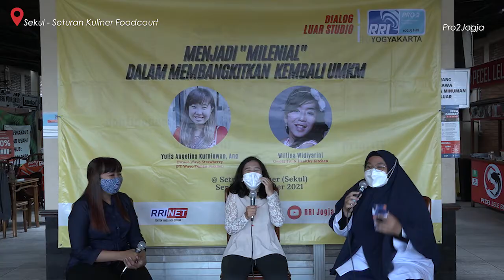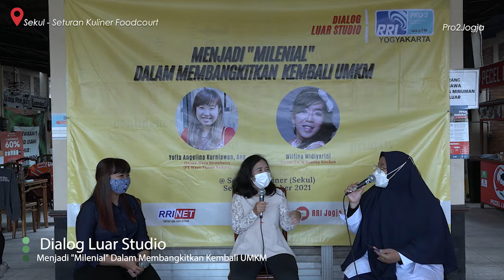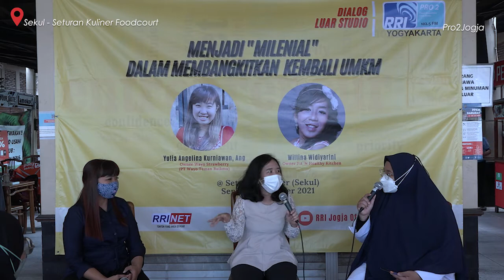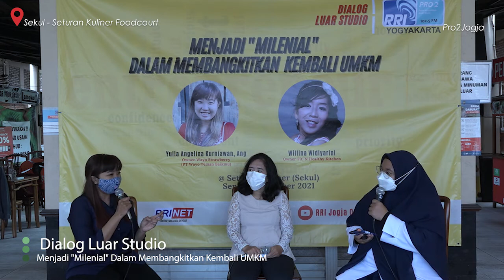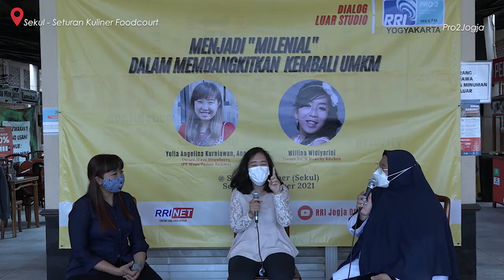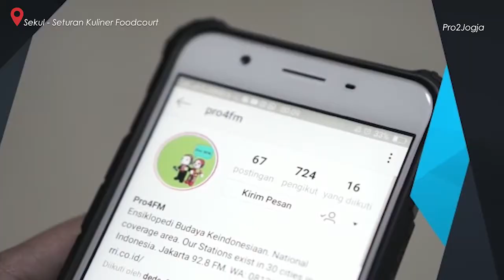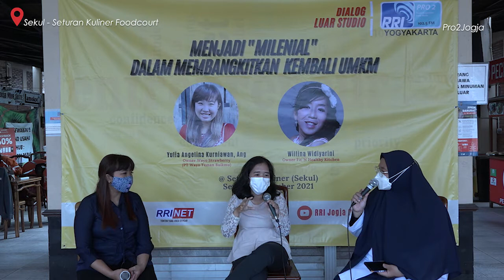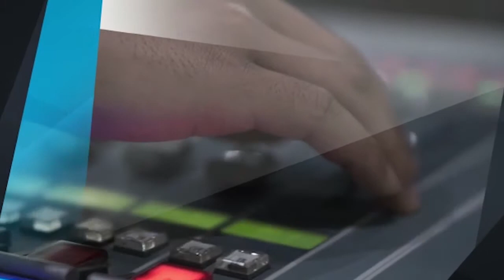Dialog Luar Studio | Menjadi Milenial Dalam Membangkitkan Kembali UMKM